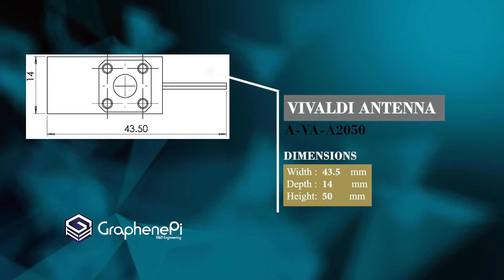Vivaldi Antenna 6 -18 GHz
High Quality  Compact Size Vivaldi Antenna 6-18 GHz